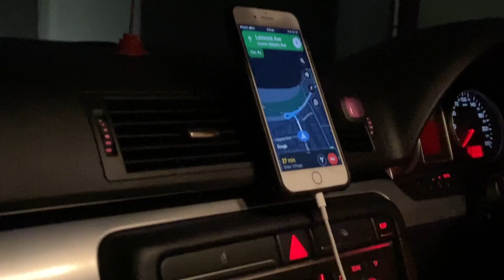Visiting SYDNEY for the FIRST TIME | DRUMMERS VLOG | AUSTRALLIA DAIRY | Part 2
This vlog is about me experiencing the beauty of Sydney.